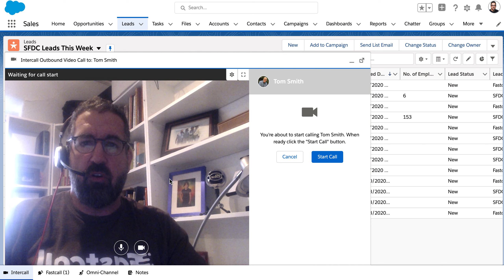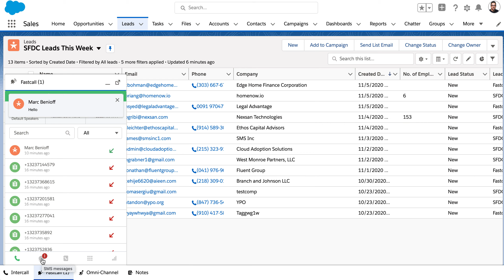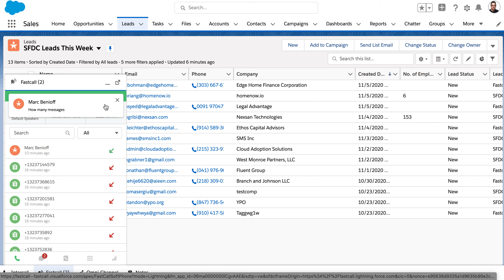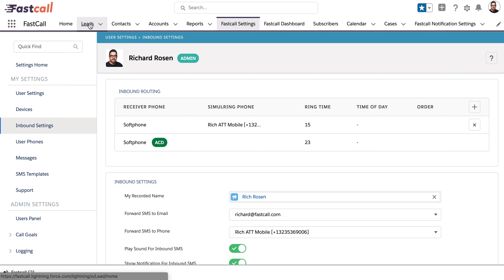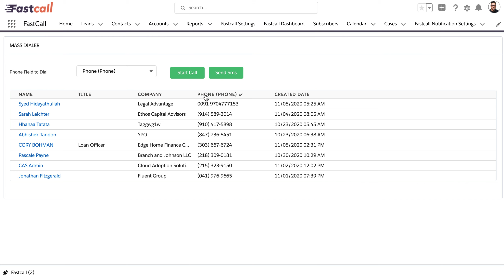Fastcall Version 7 0 Nov 2020